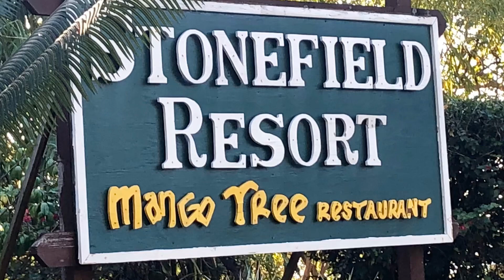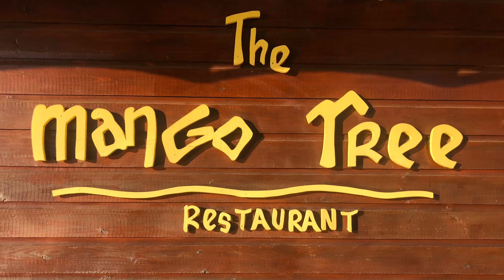Stonefield Resort St. Lucia - Southern Class Travel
This adult-only, boutique resort is located in the cliffs beside the famous Pitons! We would love to assist you with a resort stay at this beautiful property. We have no booking fees.